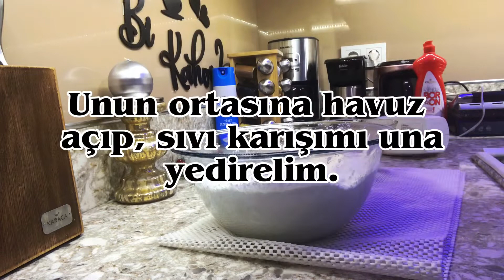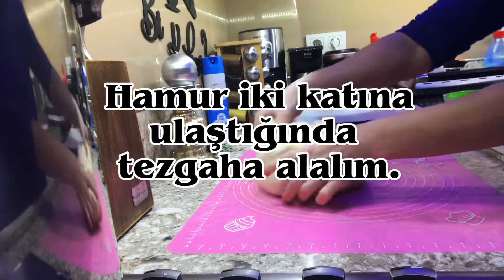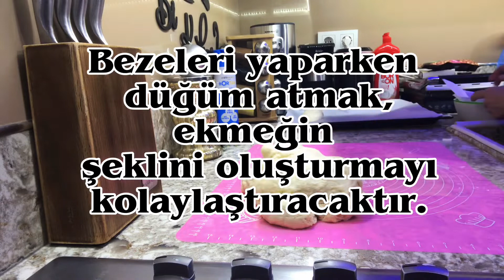Hamburger Ekmeği ( Hamburger bread )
Malzemeler:

600 gr un
120 gr tereyağı
1 yumurta
2 çay kaşığı tuz
220 ml ılık süt
150 ml ılık su
1 tatlı kaşığı şeker
Yarım yaş maya

Üzeri için:
1 yumurta sarısı
2 yemek kaşığı süt
Susam

Ingredients

600 g flour
 120 g butter
 1 egg
 2 teaspoons of salt
 220 ml of warm milk
 150 ml of warm water
 1 teaspoon of sugar
 half fresh yeast

 To ride on it:
 1 egg yolk
 2 tablespoons of milk
 Sesame